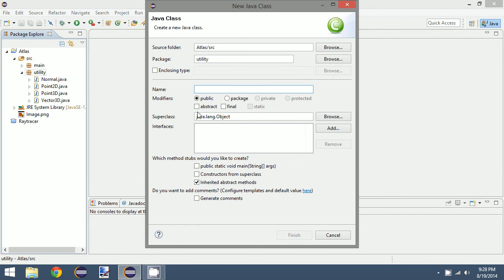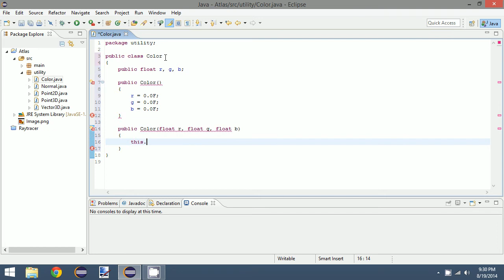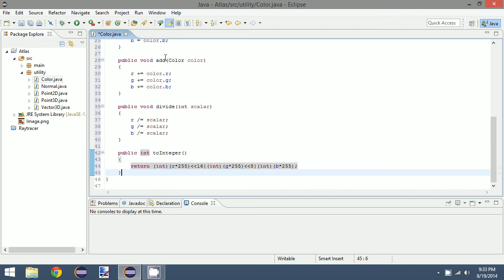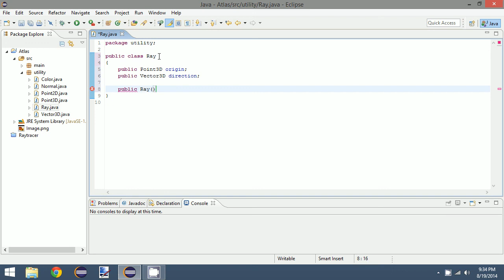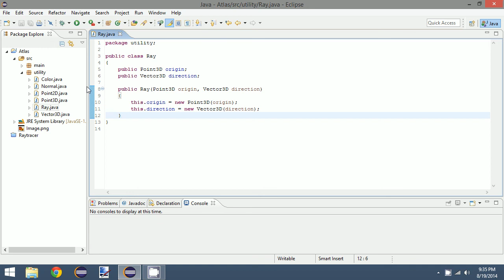Raytracing in Java - Episode 4 (Utility Classes)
The fourth and final episode about utility classes. We will be creating the Ray class and Color class. The next section will be about defining geometry. Make sure to watch in full-screen 720.